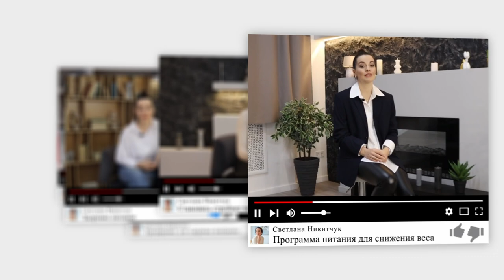СОЛЬ. ПОЛЬЗА ИЛИ ВРЕД? Сколько Соли Можно Употреблять?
Мы очень часто слышим рекомендации о снижении количества потребляемой соли. Необходимости заменять её на водоросли, пряные травы, специи, лимон, сок лайма и чеснок. Но, с другой стороны, защитники соли часто говорят, что нам жизненно необходима соль для нормального функционирования нашего организма. Кто же здесь прав? А истина в том, что слишком много соли – это вредно, но и слишком мало тоже вредно.
Говоря соль, подразумевают соединение натрия и хлорида. Натрий поддерживает водный и кислотно-щелочной баланс в организме. Именно такая среда нужна для нормальной работы нервной системы, а конкретно для передачи нервных импульсов от головного мозга к органам и мышцам. Натрий отвечает за транспортировку кислорода и питательных веществ, а также важен для поддержания силы и тонуса мышц. Совсем другое назначение у хлорида. Он необходим для пищеварения, входит в состав желудочного сока и желчи. Но это не всё. Клетки нашего иммунитета не смогут полноценно защищать нас от вирусов, грибков, плесени и кандиды без хлорида, источником которого вот это солонка обычной соль. В этом видео я расскажу сколько соли нужно употреблять чтобы поддерживать здоровье вашего организма в норме.

Почему на 1000 калорий я жирею! Физиология похудения!